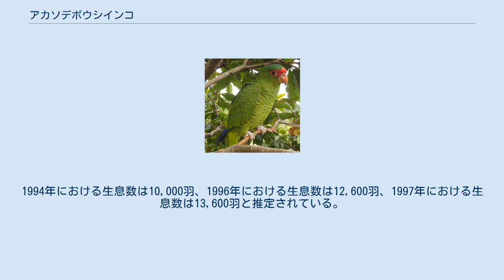アカソデボウシインコ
アカソデボウシインコ（Amazona pretrei）は、オウム目インコ科に分類される鳥類。
 ブラジル（リオグランデ・ド・スル州） 全長32cm。
尾羽は短い。
全身は羽毛の外縁（羽縁）が暗色な緑色の羽毛で被われる。
顔や腿は赤い羽毛で被われる。
尾羽の色彩は緑色で、先端は黄緑色。
外側尾羽のうち外側から3枚までの羽軸の内側（内弁）基部には赤い斑紋が入る。
翼は緑色で、初列雨覆や赤い人間でいう手首（翼角）を被う翼の色彩は赤い。
風切羽先端は青紫色。
 虹彩はオレンジ色。
嘴の色彩は黄白色で、上嘴基部の色彩はオレンジがかる。
後肢の色彩は灰褐色。
 メスは初列雨覆や翼角の赤色部が淡赤色。
 主に標高300-1,000mにあるパラナマツからなる森林（北部個体群）や河畔林（南部個体群）に生息する。
季節によってはマキ科からなる森林へ移動する。
非繁殖期には30-50羽からなる群れを形成する。
 食性は植物食で、果実、種子などを食べる。
9-翌1月に地表から平均6.5mの高さにある樹洞に、1回に2-4個の卵を産む。
飼育下での抱卵期間は26-27日。
雛は50日以上で巣立つ。
 開発による生息地の破壊、食用やペット用の乱獲などにより生息数は激減している。
以前はアルゼンチンやパラグアイ東部にも分布していたが、生息地が消失したためまれにしか確認されない。
1994年における生息数は10,000羽、1996年における生息数は12,600羽、1997年における生息数は13,600羽と推定されている。